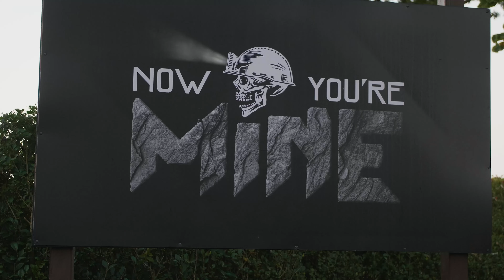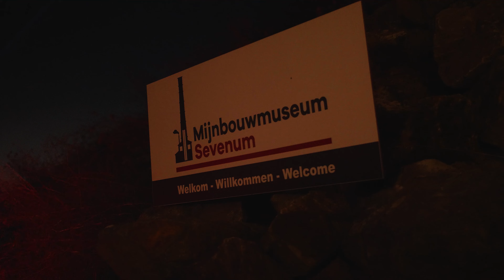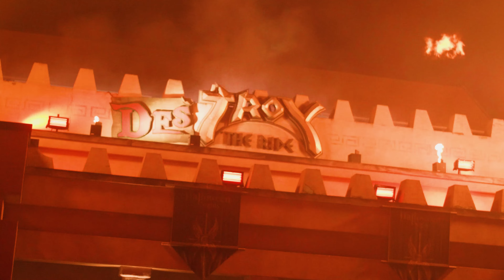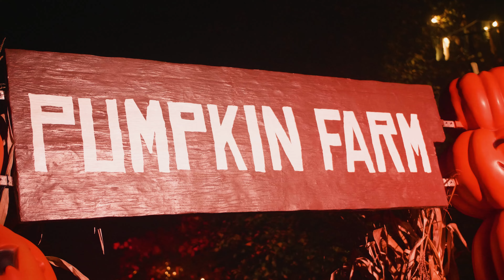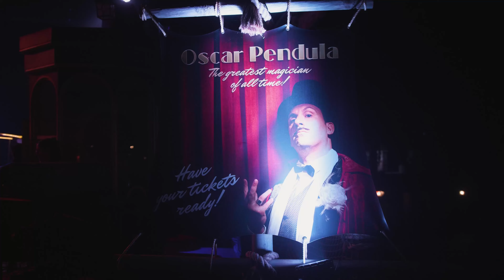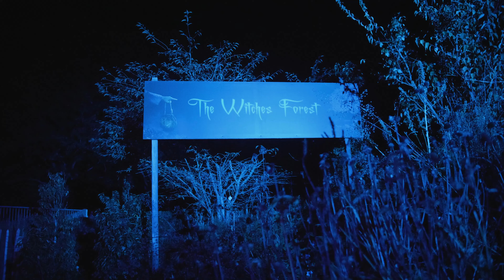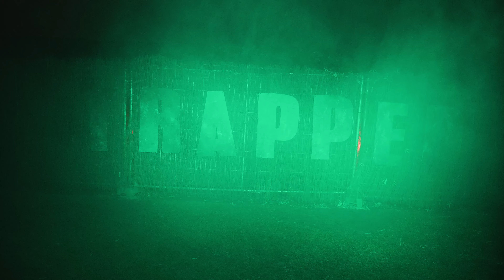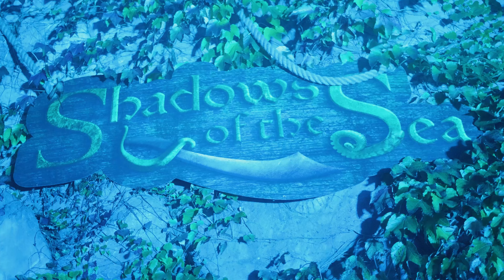Toverland Halloween Nights 2024 - Epische Atmosphäre, geile Scarezones und gute Mazes | Review